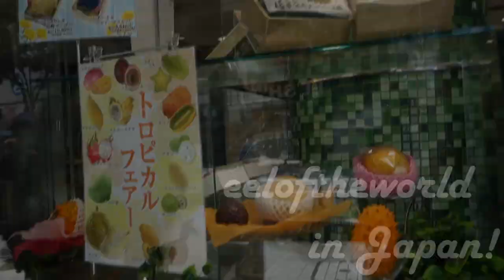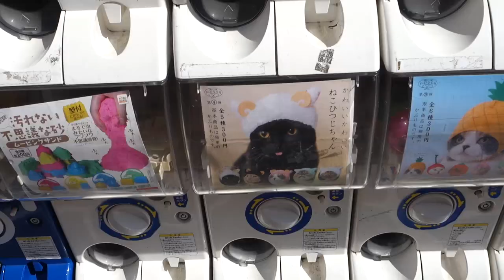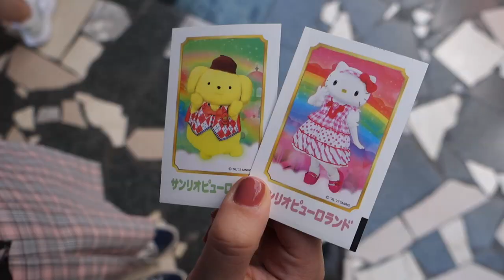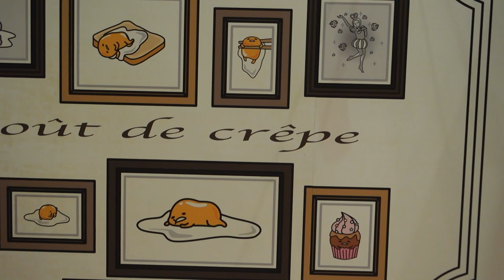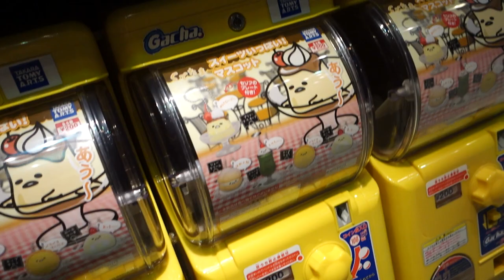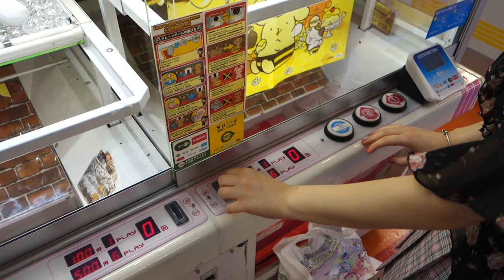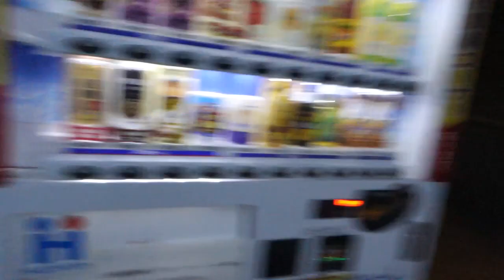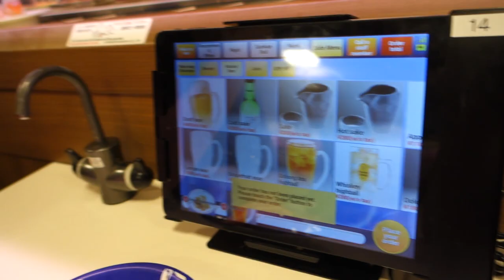Japan Vlog: Day 3 - Sanrio Puroland, Koi and Sushi-Go-Round! [サンリオピューロランド] | eeloftheworld In Japan!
I had the most wonderful time in Japan! I desperately want to go back! xD

I hope you guys enjoy watching our adventures through Tokyo! Hopefully in the future we will explore other areas of Japan too!

In this video we visit  SANRIO PUROLAND (サンリオピューロランド) and have lots of fun! It is an indoor theme park dedicated to all things Sanrio! We saw Hello Kitty, My Melody, Kuromi, Cinamoroll, Gudetama, little twin stars and more!! We then went to a Sushi-Go-Round which is super tasy, sushi is my favourite food I wish I could have it every day xD

This is only day 3 so there will be more to come! I hope you enjoy all the upcoming videos!

Don't forget to give the video a thumbs up and share it!

Musical.ly: eeloftheworld